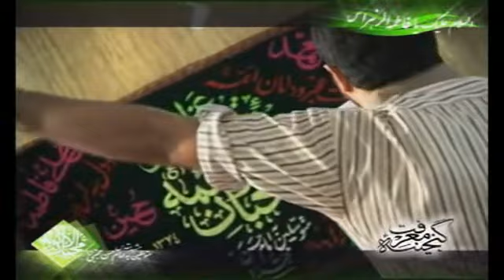Mahdi Akbari-Milad Hazrat Zahra(sa)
حاج مهدی اکبری - میلاد حضرت زهرا 1390